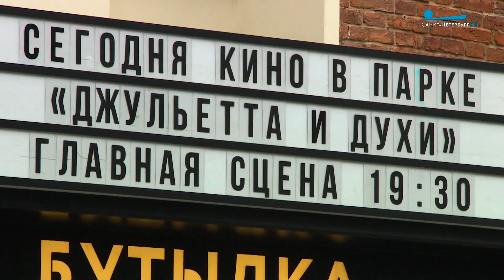Звёзды экранов под открытым небом. Летние кинотеатры Петербурга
Где в Петербурге можно увидеть звёзд экрана и одновременно полюбоваться звездами на небе, выяснила Дарья Богдашкина.